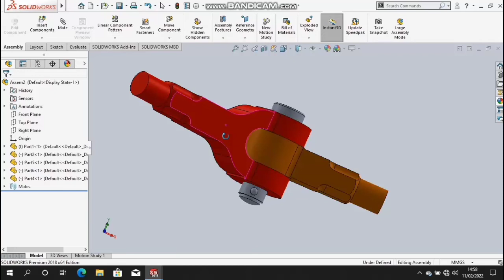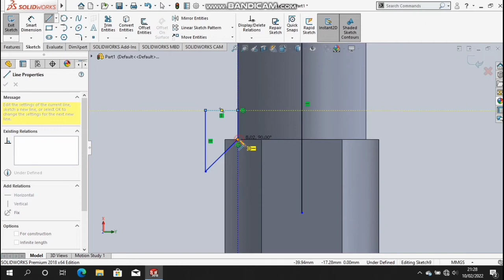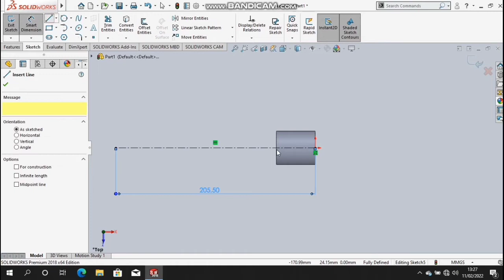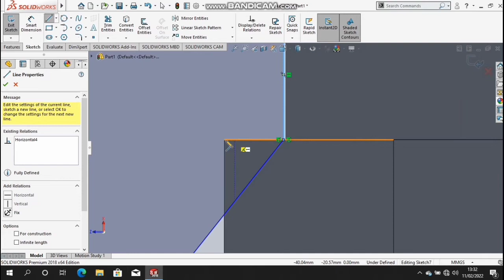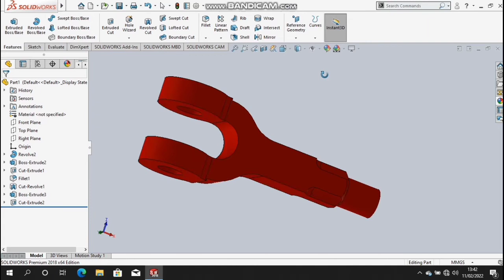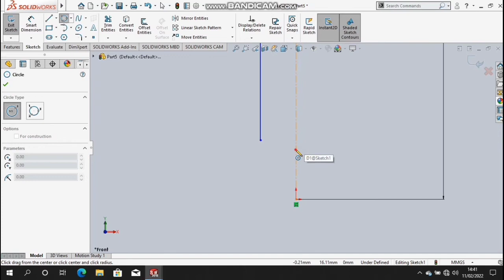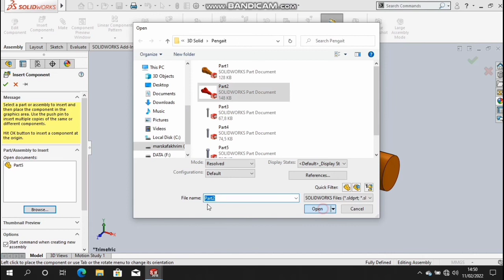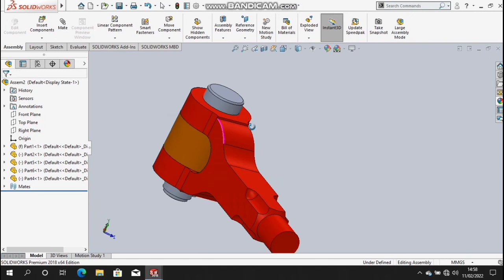How to make Knuckle Joint Mechanism With Solidworks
Hai namaku Marska. kali ini kita akan membuat mekanisme sendi jari (knuckle joint mechanism) dengan menggunakan Solidworks. ini merupakan video tutorial full dari membuat part hingga asambling.

Buat temen-temen yang mau request benda yang akan aku buat kedepannya, boleh dong taruh request nya dikolom komentar!

I am Mars and i am 16

00:00 Intro
00:11 Part 1
11:12 Part 2
25:04 Part 3
28:19 Part 4
30:17 Part 5
36:54 asambling
41:45 The final result